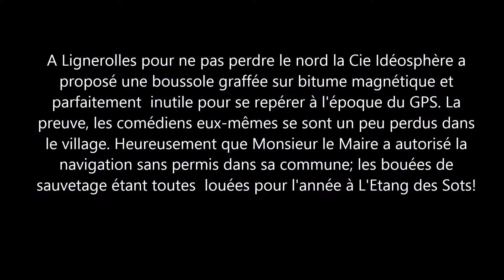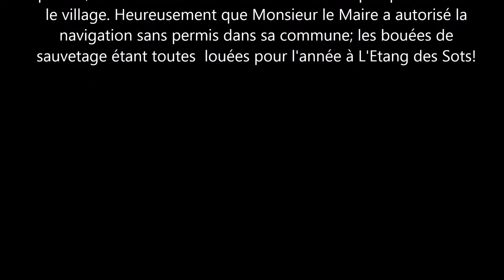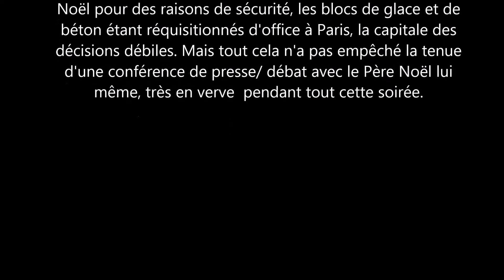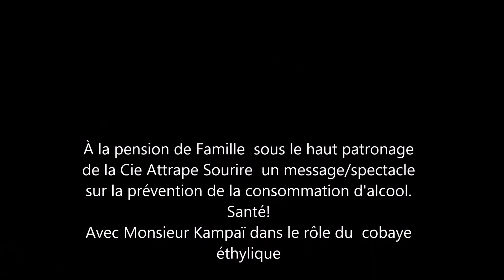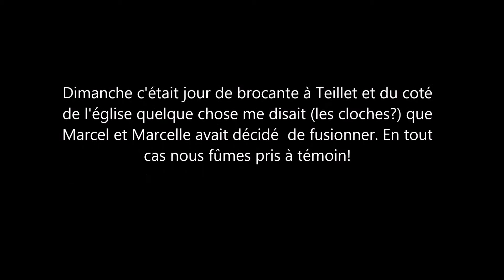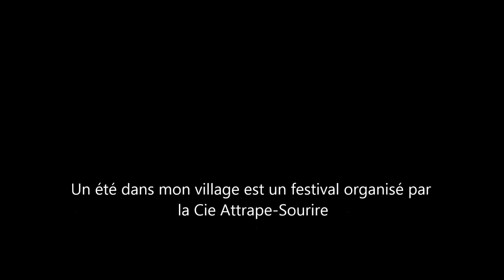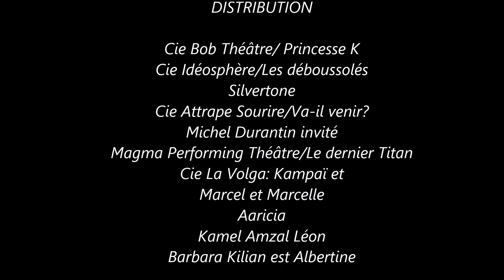un été dans mon village 2017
Un été dans mon village est un festival qui a lieu dans 3 villages, Lignerolles, Argenty et Teillet et qui est organisé par la Cie Attrape-Sourire.@